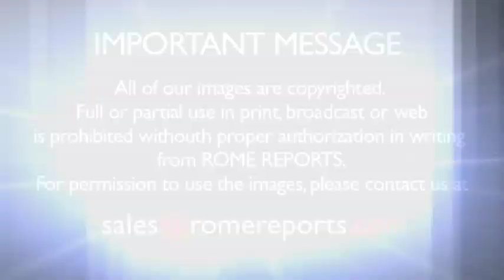Pope Francis: To live Holy Week we have to learn to 'come out of ourselves'